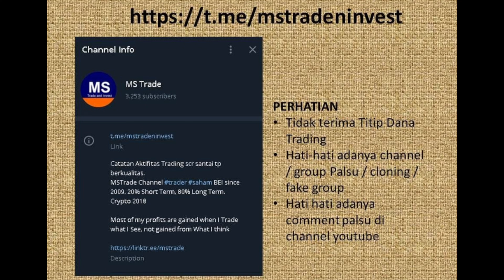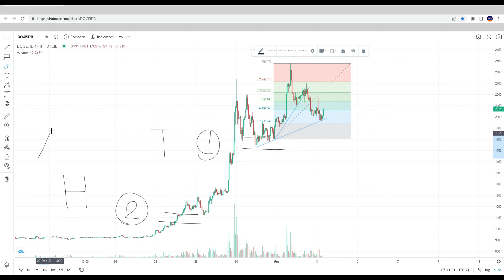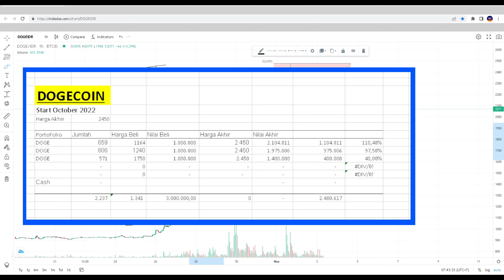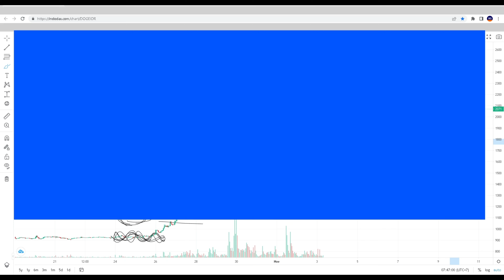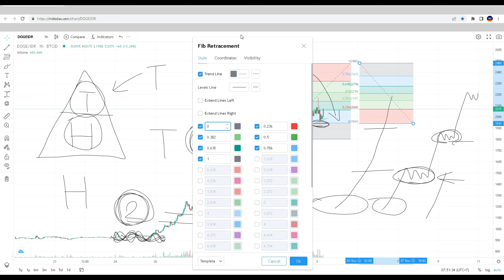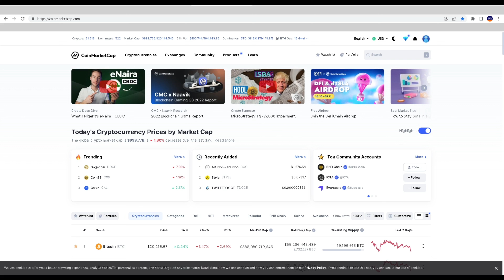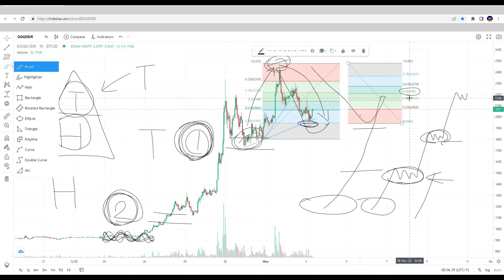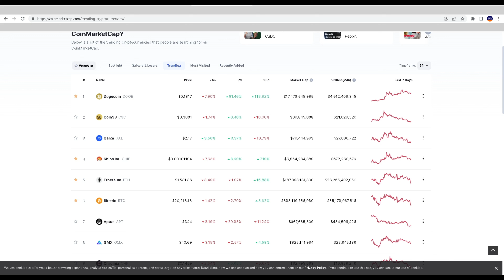Cara ini tetap dapat cuan dari saham - crypto yg sedang bagus geraknya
Chapters
00:00 Opening
02:24 Bahasan